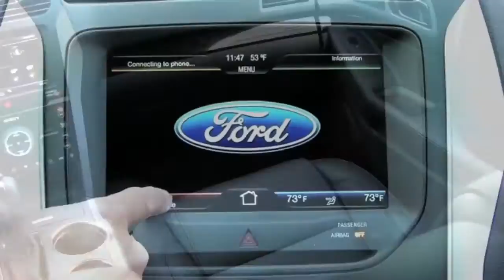2014 Ford Explorer | walk around preview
visit the average guy tested Amazon page to shop for many of my approved and wish list products I'm working on my review of the 2014 Ford Explorer. Here's a quick walk around preview while you wait...Keep. pushing. PLAY!

Get the gear that I use to make my videos:
Fat Gecko Camera Suction Mount
GoPro HERO4 SILVER